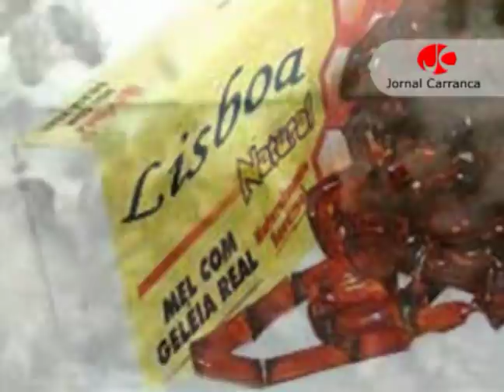Mel Lisboa Picante - Como veio ao mundo...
Vídeo inédito, nunca exibido ao público. Mel Lisboa do jeito que veio ao mundo, fase a fase e, finalmente, se derretendo para o nosso prazer e em diversas posições. Conteúdo adulto.